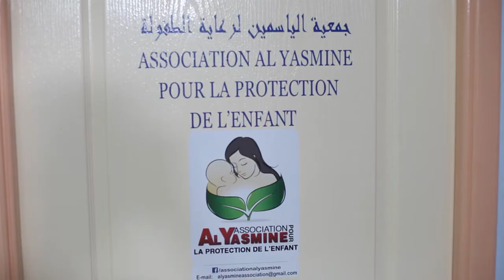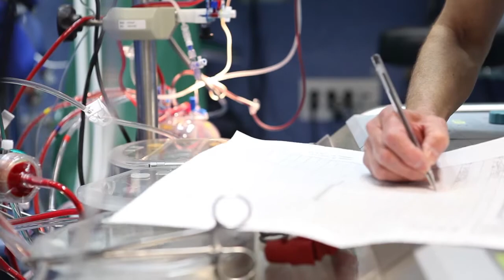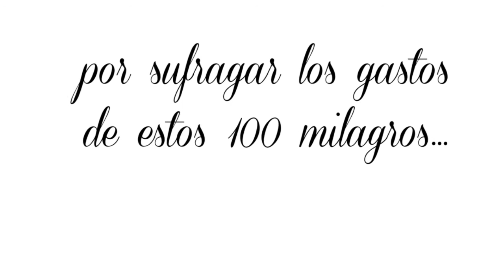4º Aniversario del Pasillo Verde - Fundación Adelias y Sanitas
4º aniversario Pasillo Verde Sanitas y Fundacion Adelias.

Cumplimos 4 años habiendo operado 100 niños en los hospitales de Sanitas en España.

Viva la SOLIDARIDAD !!!